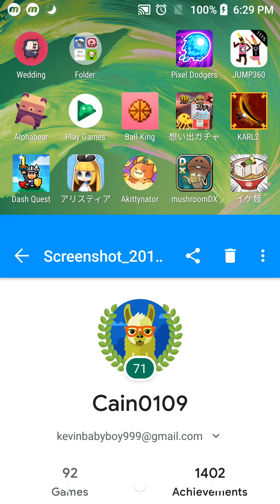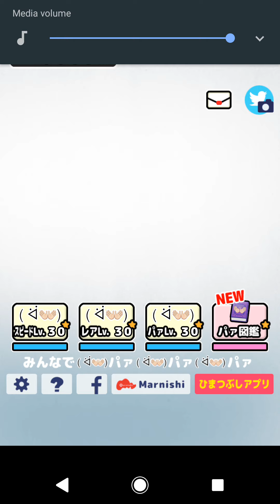Marnishi #2 パァ Full Gameplay